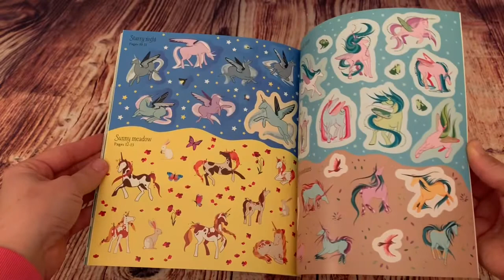Unicorns - Book & Jigsaw Puzzle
This delightful pack contains a 100-piece jigsaw of unicorns in an enchanting woodland setting for children to assemble, as well as a 16-page sticker book in which kids can bring lots more magical scenes to life with the stickers inside.

Series: Jigsaw Puzzles
These beautiful jigsaw puzzles and matching books feature several different topics to interest any young learner.